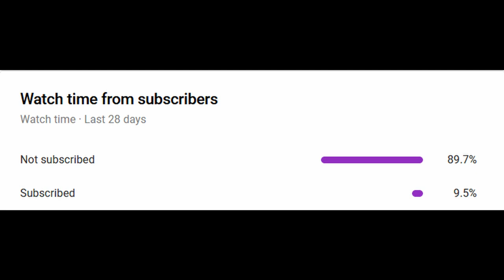Top 10 Piggy Games With the Alvin Blox Kit! Part 2